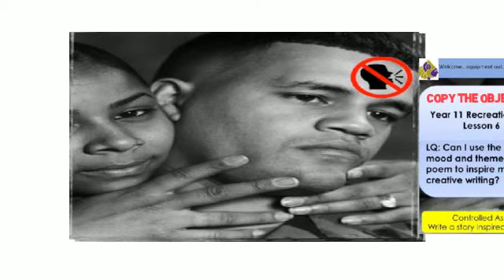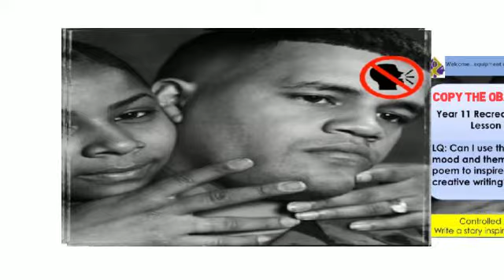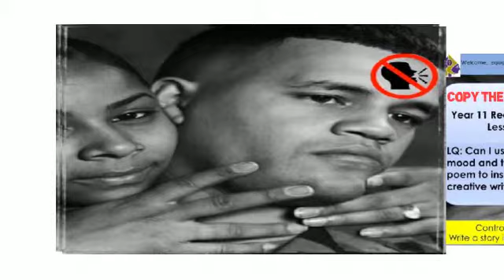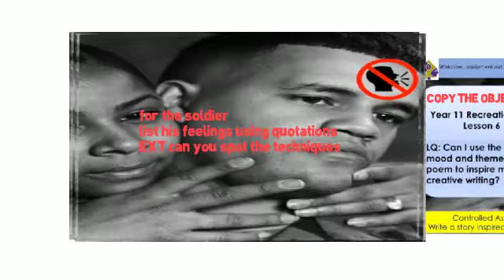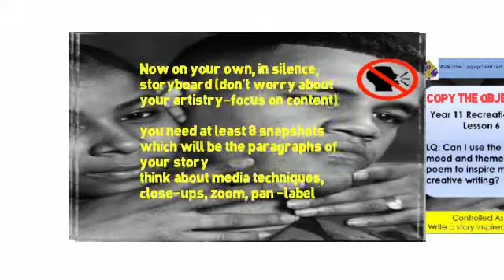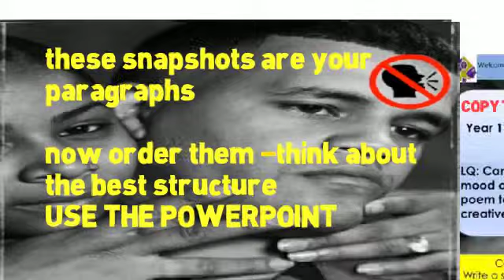silent lesson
cue recreations year 11